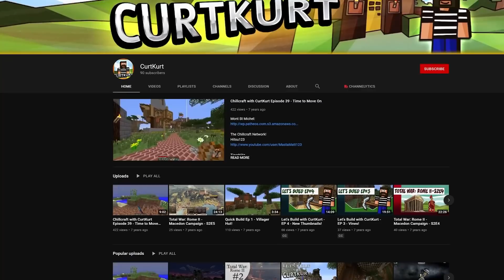I Rip Apart Giant Humans with a Massive Tornado in Teardown!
Welcome back to Teardown! Time for some more weird mods! Today I play around with destroying a train, the Hammer of Dawn, and a massive driveable tornado! Enjoy!